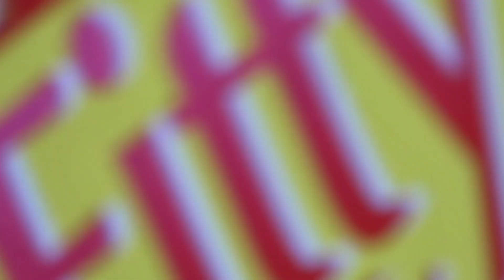2023.09.08 讀賣の格好でバスケアニメの歌を歌う元WANDS上杉昇さん。